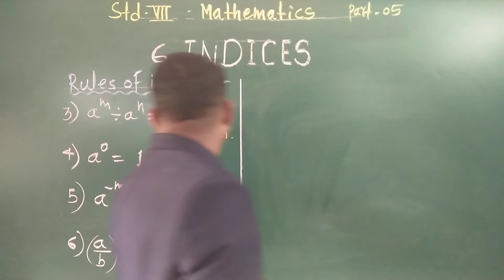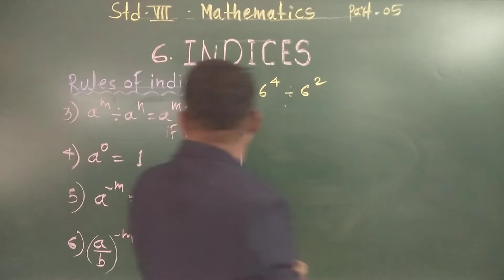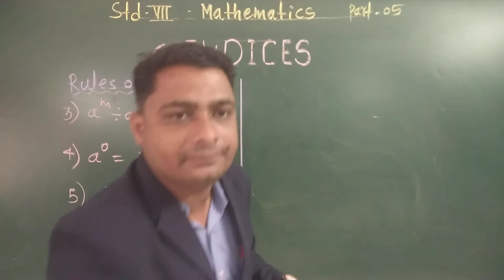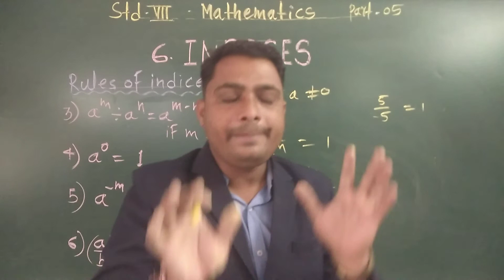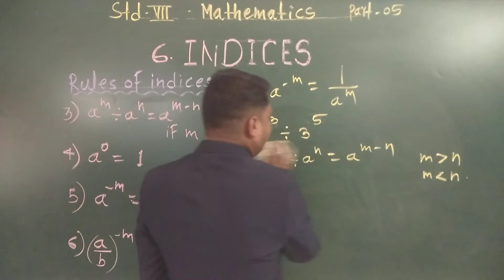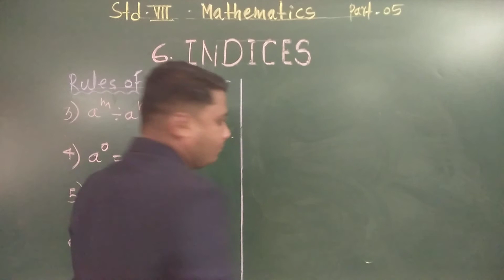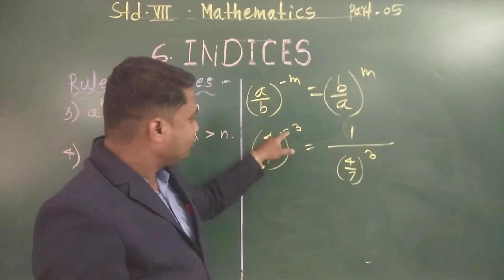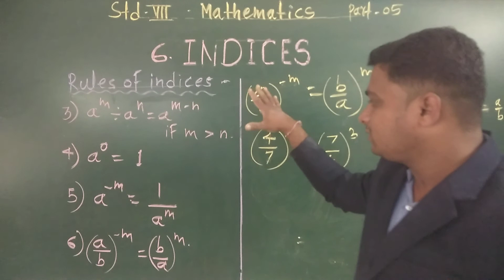STD. VII SUB. Maths (Indices) Part 5